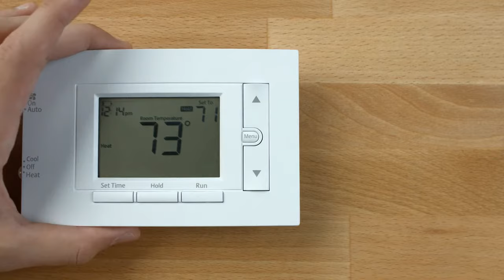Emerson 80 Series | How Do I Replace the Batteries in My Thermostat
In this video you will learn how to replace the batteries in your Conventional 80 Series thermostat. The display will flash "Replace" when it is time to change your batteries.